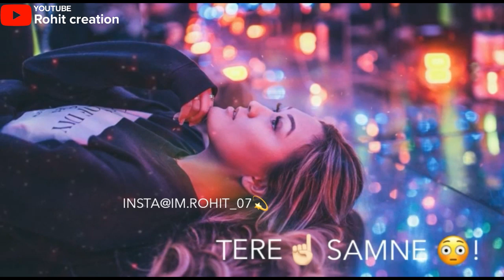breakup whatsapp status broken heart status /@sa_lha17